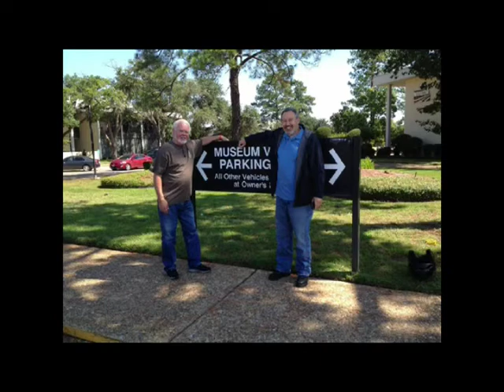BDS 101112 BOBBY002